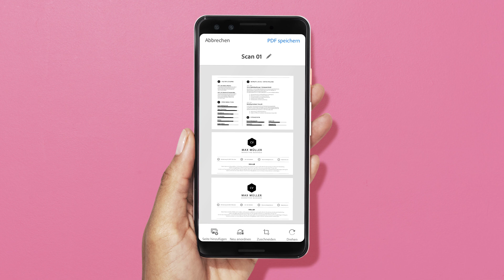Die Adobe Scan App - Scan Like A Boss │ Adobe DE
Du möchtest noch mehr über die Adobe Scan App erfahren? Auf unserer Webseite erfährst du alles zu weiteren coolen Features

Mit der Adobe Scan App kannst du den Papierkram vergessen! Fotografierte Dokumente und andere Bilder lassen sich mit wenigen Klicks als PDF ausgeben.

Scanne Papierdokumente und -formulare in PDF, oder wandle JPEG-Bilder in PDF um. Die entstandenen Dateien lassen sich weitergeben, speichern und mit Acrobat Pro DC bearbeiten und durchsuchen. Dein Büro wird papierlos! Alles was du dazu brauchst, ist die kostenlose Adobe Scan App für Android oder iOS. Die Qualität stimmt immer. Bei schlechten Lichtverhältnissen schaltet sich automatisch der Kamerablitz ein. Alternativ kannst du auch JPEGs in die App laden. Danach funktioniert alles ganz intuitiv: Drehen, Zuschneiden, Seiten hinzufügen und entfernen oder die Reihenfolge ändern. Sobald Du das Werkzeug zum Bearbeiten in Acrobat aufrufst, wendet Acrobat die Texterkennung automatisch an. So erhältst du eine editierbare PDF-Datei mit originalgetreuen Schriften.

Mach deinen Papierkram zur Chefsache. Scan Like A Boss. Mit Adobe Acrobat Pro DC.

Möchtest du mehr über Acrobat Pro DC erfahren?